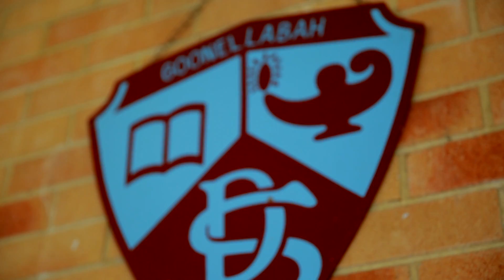Stig Live @ The Library Book Week Byron Bay 2014 Day 7